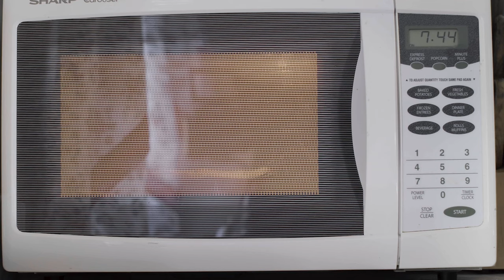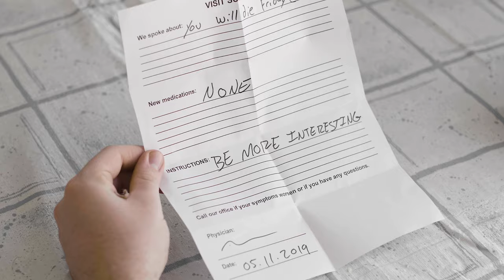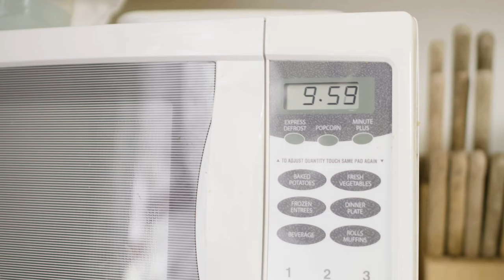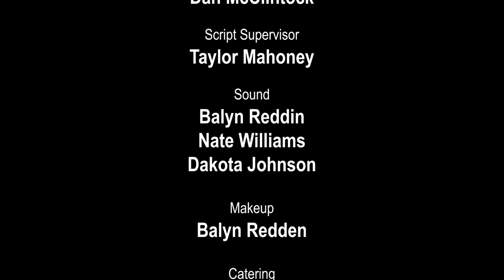Average Joe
After being diagnosed as terminally uninteresting, an average Joe must become interesting before his body shuts down in five days.

View this film's information on IMDb